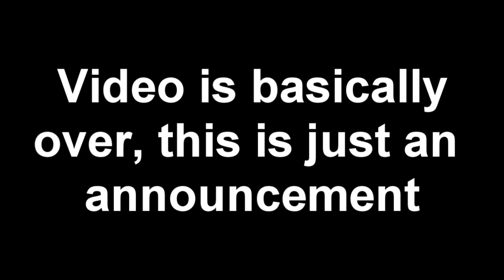Madden NFL 16 | PS4 | Draft Champs | ThanksGiving Special !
HAPPY THANKSGIVING EVERYONE ! I hope you guys had a blessed day and relaxed and stuffed yourselves. This PS4 is not mine but I can play on it a lot so when I get the Xbox One I will be able to play on both next gen consoles !

Want me to edit your videos or make thumbnails for you?
Make sure you upload it to youtube and make it unlisted.